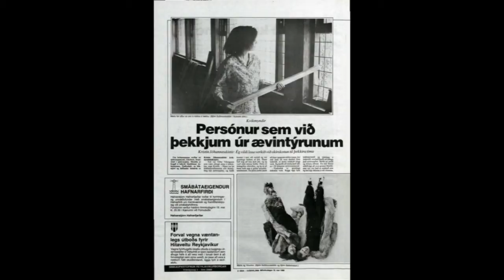Björk - '87 Maria - Glerbrot (Broken Glass 1987) Film Highlights + Pictures [blátt áfram]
Björk - '87 Maria - 1987 - Glerbrot (Broken Glass 1986) Film Highlights + Pictures [blátt áfram] - 02:59 - 3:1 + 4.9 Aspect Ratio. Surrounded 5.1 Avanced AAC-M4A Lossless Audio Aspect Ratio. Enhanced HD 720p Aspect Ratio. - note: copyright disclaimer under section 107 of the copyright act 1976, allowance is made for "fair use" for purposes such as criticism, comment, news reporting, teaching, scholarship, and research. fair use is a use permitted by copyright statute that might otherwise be infringing. non-profit, educational or personal use tips the balance in favor of fair use. i acknowledge that i don't own the copyright, no copyright infringement intended, for nonprofit educational purposes only. credit goes to it's respective owners. björk overseas Ltd. hemmi gunn. all rights ® reserved © one little indian records. additional remastered/edited video/audio/pictures